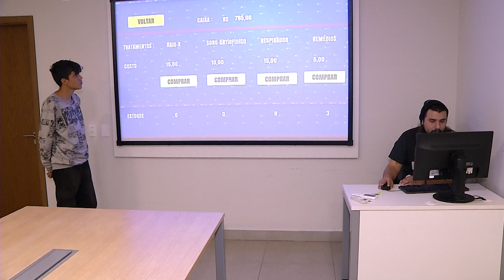Estudantes do Senac elaboram projeto de game com tema "Salve o Hospital"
Estudantes do curso de "Gueimeficação" do Senac Hub Academy, estão desenvolvendo um jogo que simula o funcionamento de um Hospital.